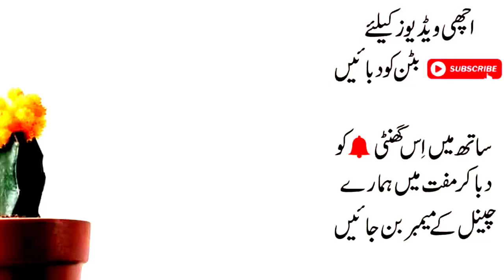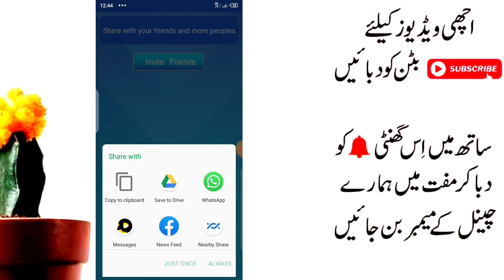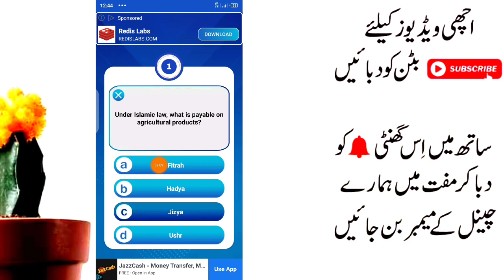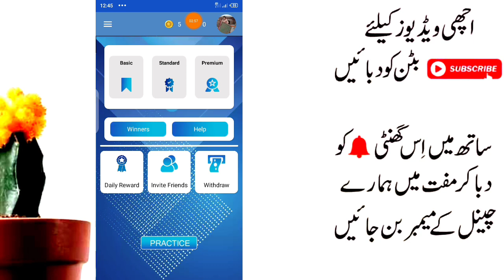Pakistani Earning App Withdraw in Bank Account | How to Earn Money Online in Pakistan